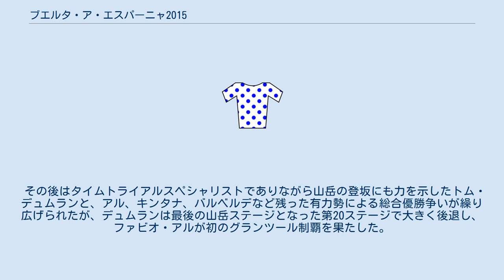ブエルタ・ア・エスパーニャ2015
ブエルタ・ア・エスパーニャ 2015（西: Vuelta a España 2015）とは、スペインで行われている自転車によるレース『ブエルタ・ア・エスパーニャ』の70回目の大会である。
2015年8月22日から9月13日まで行なわれた。
 同年7月のツール・ド・フランスにおいて「ビッグ4」と呼ばれた選手のうち、アルベルト・コンタドールを除いたクリス・フルーム、ナイロ・キンタナ、ヴィンチェンツォ・ニバリの3人、それに総合3位となったアレハンドロ・バルベルデの他、同年5月のジロで表彰台に上がったファビオ・アルとミケル・ランダなどの出場し、激しい総合優勝争いが期待される大会となったが、ニバリは第2ステージにおいて落車による遅れからメイン集団に戻ろうとした際にチームカーに掴まって引き上げられたことを理由に失格。
フルームは第11ステージ序盤で落車した際に骨折し、そのステージをなんとか完走したものの翌ステージを出走せずリタイアした。
 その後はタイムトライアルスペシャリストでありながら山岳の登坂にも力を示したトム・デュムランと、アル、キンタナ、バルベルデなど残った有力勢による総合優勝争いが繰り広げられたが、デュムランは最後の山岳ステージとなった第20ステージで大きく後退し、ファビオ・アルが初のグランツール制覇を果たした。